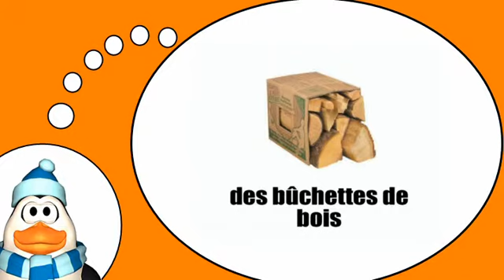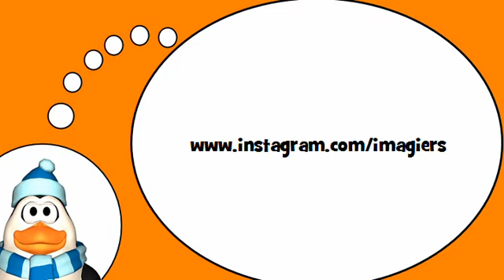Französisch = In der Drogerie